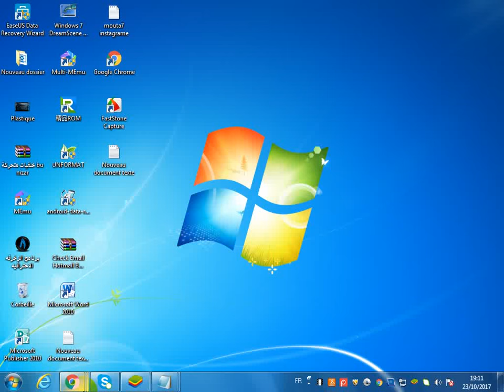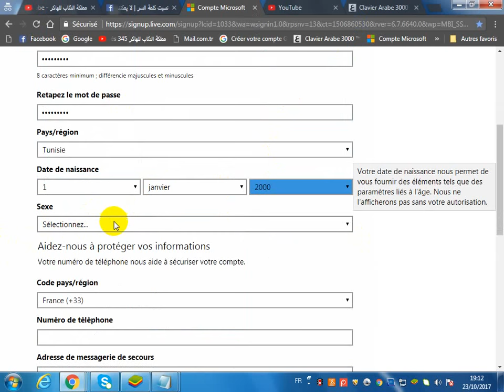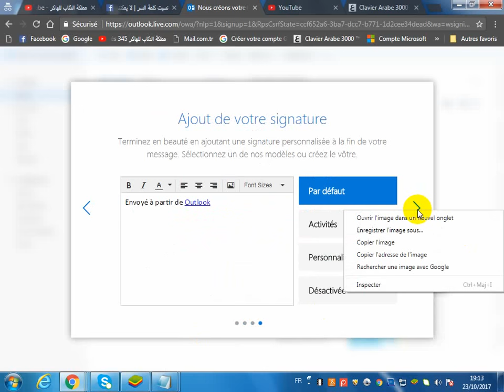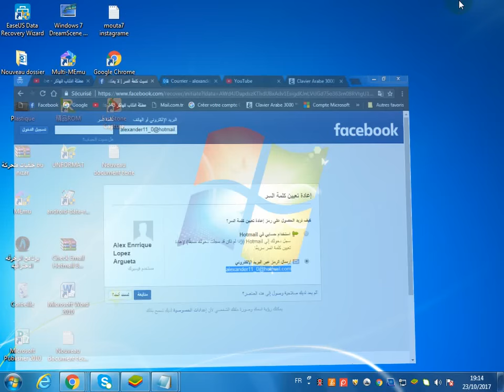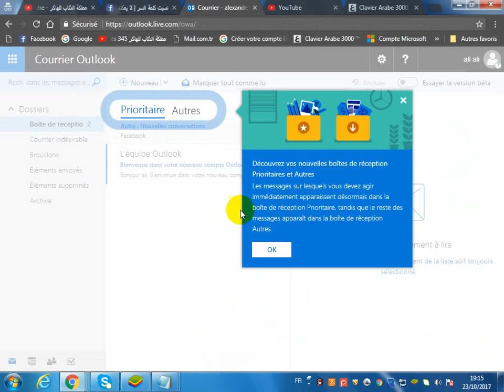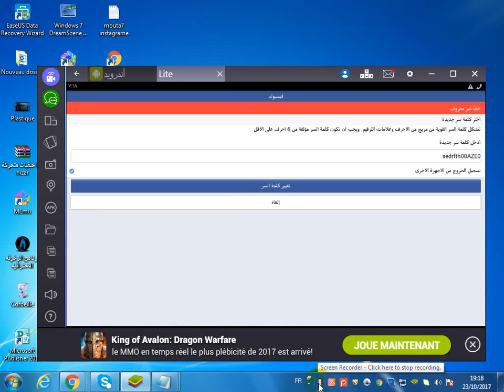تحذير ااااااااااطريقه مضمونه اختراق فيس بوك 2017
لا اعرف شو صار في الأخير ليش ما حب يتبدل الكلمة سر